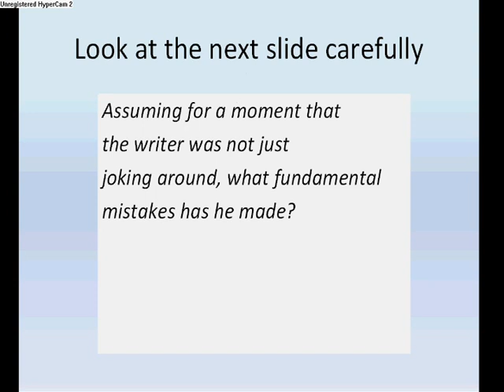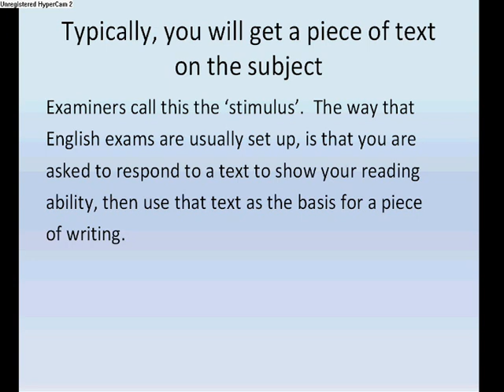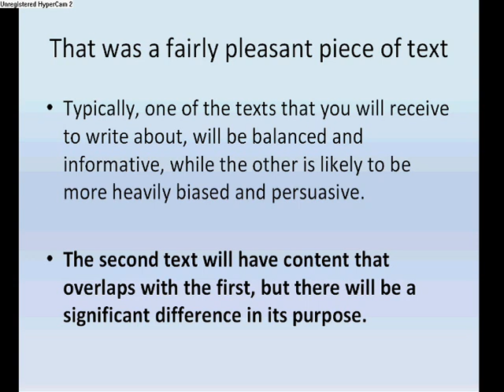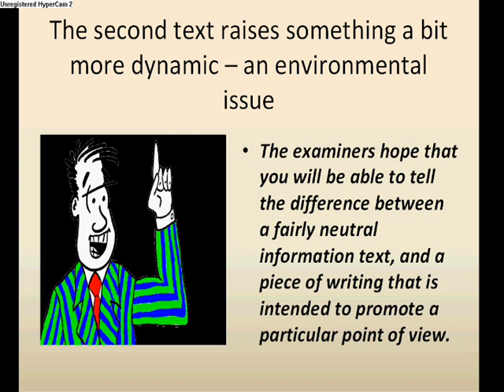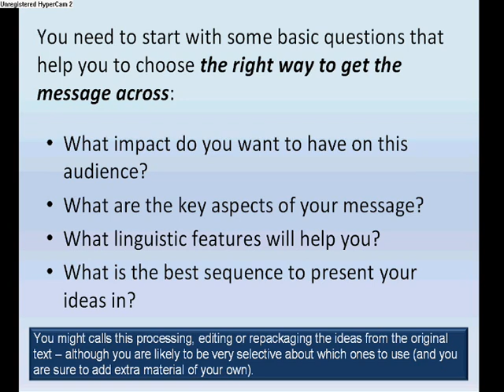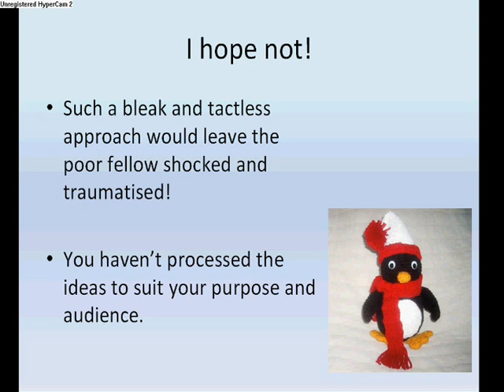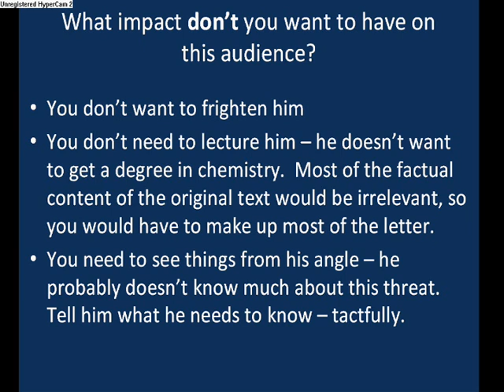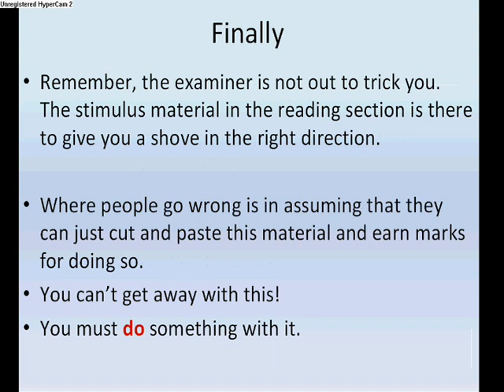Earning more marks for non-fiction WRITING.wmv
This is my last attempt to boost my year eleven's marks for this section of paper one of their GCSE English Language examination.  In this video, you can see how I suggest you should organise your ideas when you plan non-fiction.  Still struggling with the idea of background music!